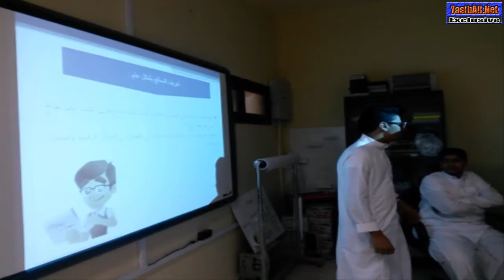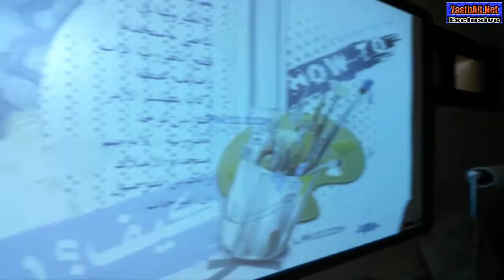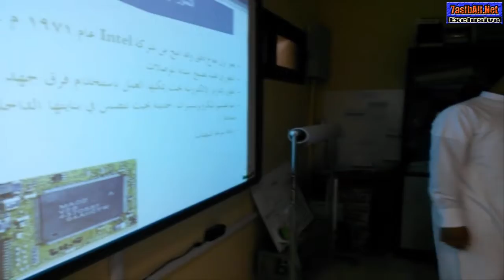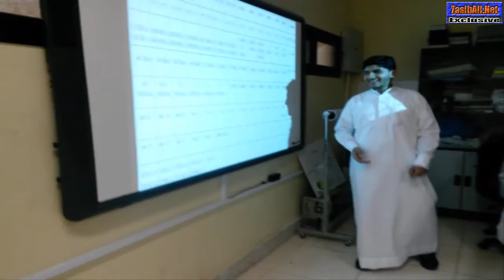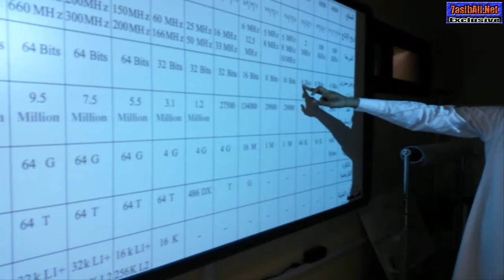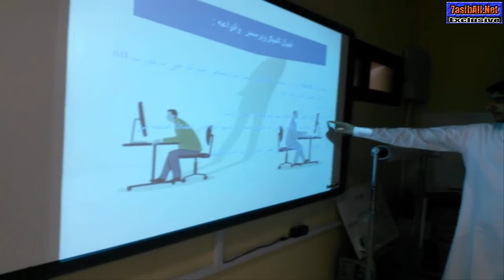جواد البيابي ومحمد حماد يشرحان الميكروبروسسور